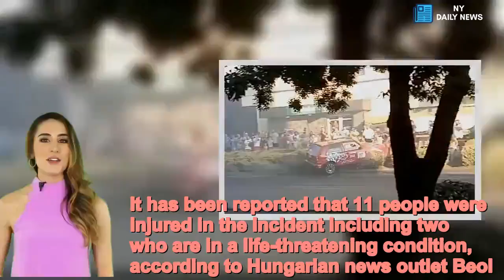Hungarian rally car smashes into crowd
An out-of-control rally car has spun into a crowd of spectators after a driver tried to show off at an event in Hungary.Shocking video footage shows the cars being driven slowly around a bend in the track in Totkomlos, in the south-east of the country.All of a sudden, the driver revs the engine of the red rally car in an attempt to head off at speed and wow the spectators.  Share this article   Share  But after coming off the bend, the car swerves and heads straight for a large crowd of onlookers at the side of the road.The spectators can then be seen trying to pull people free after the car became stuck.It has been reported that 11 people were injured in the incident including two who are in a life-threatening condition, according to Hungarian news outlet Beol.  Police and emergency helicopters arrived at the scene shortly afterwards and managed to free the car.The two-day rally sees more than a hundred cars taking part in the annual event in this its 10th year.  It is believed the crash occurred on the final victory lap in which the drivers show off to the crowds. Police have started an investigation into the circumstances surrounding the crash.